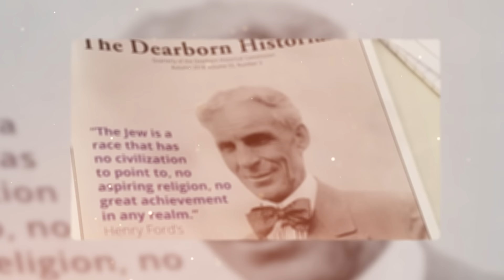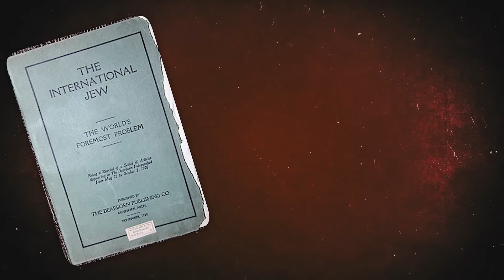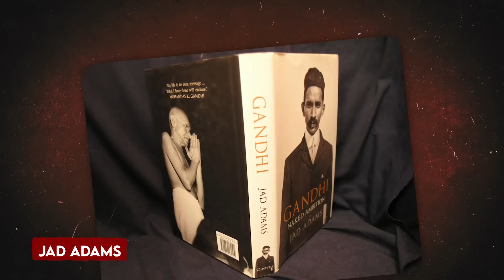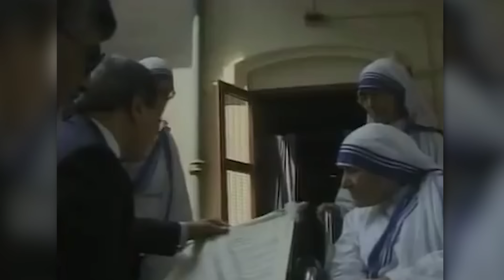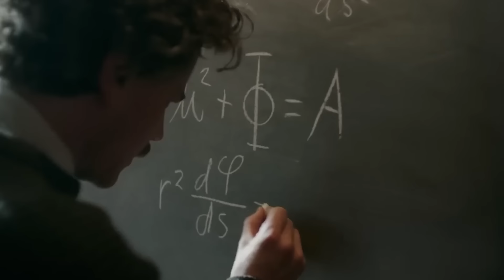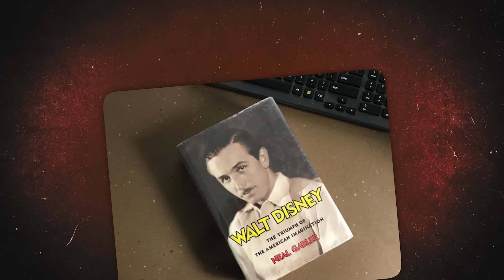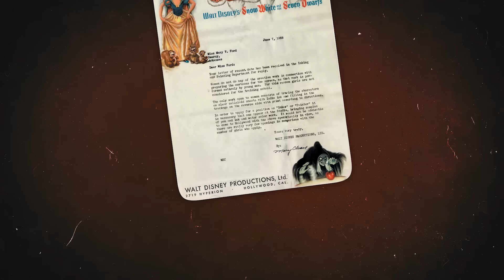20 Respected Historical Figures Who Were Actually TERRIBLE People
Respected Historical Figures Who Were Actually Terrible People. When we think of iconic figures like Mahatma Gandhi, we often recall their great deeds and the positive impact they had on society. However, delving deeper into their lives reveals a more complex reality. Just like Gandhi, many renowned historical figures harbor aspects of their character that paint a darker picture. Here are the top twenty respected historical figures who were actually terrible people. You’ll be shocked to see their shady sides. .